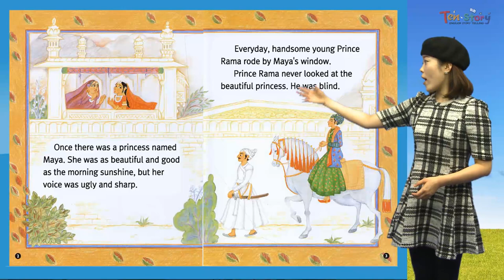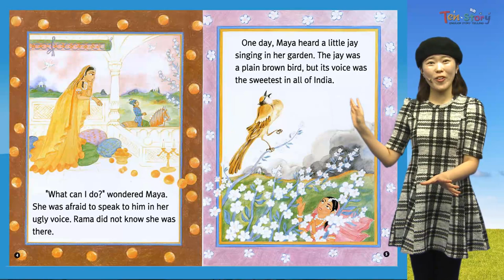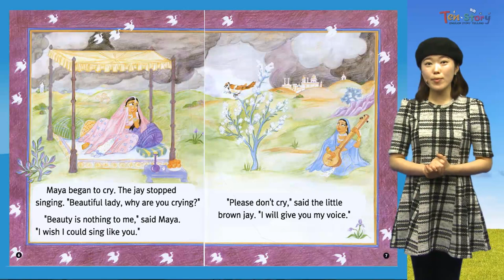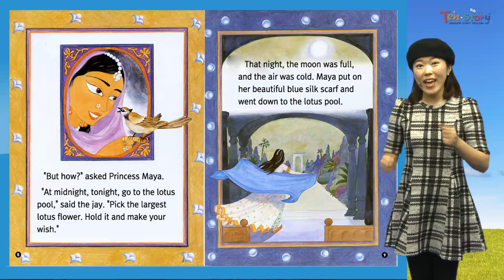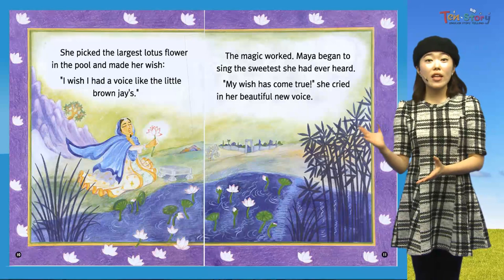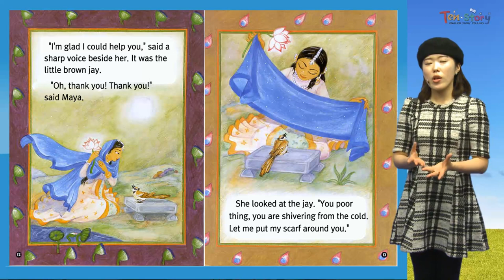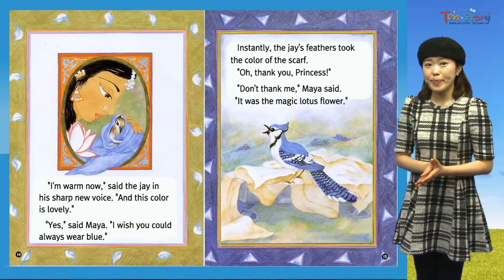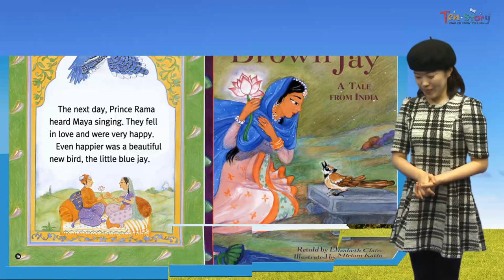The Little Brown Jay - 영어동화책으로 재미있게 배우는 자기주도 영어학습